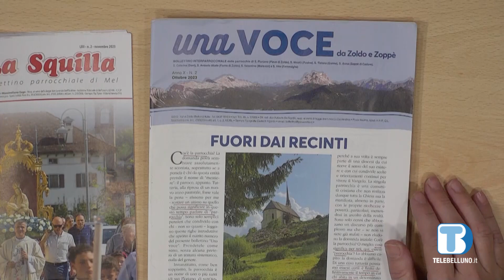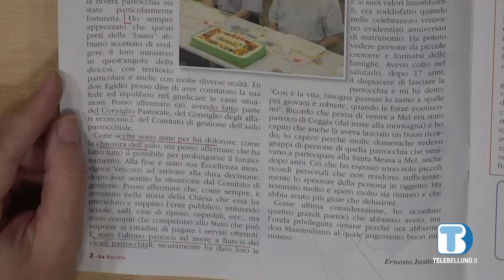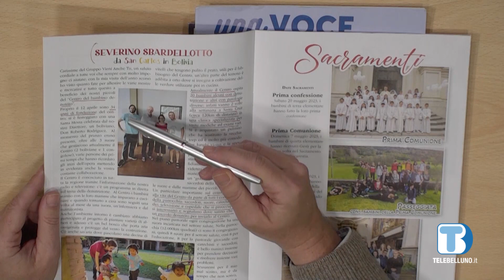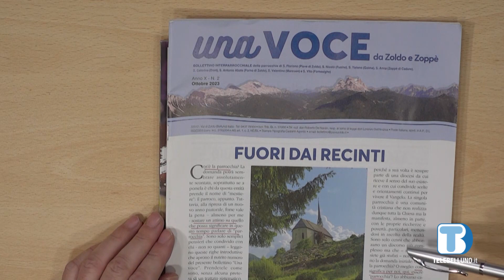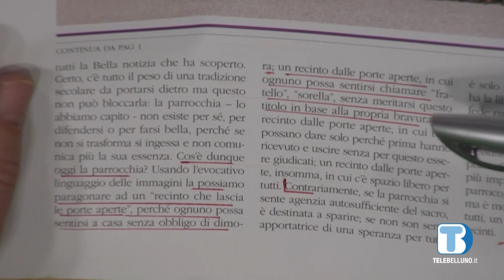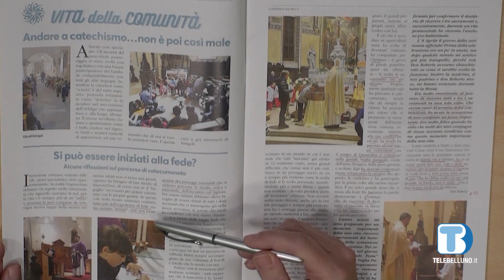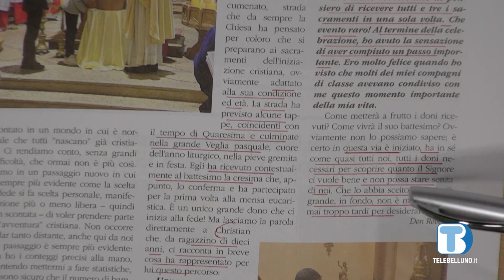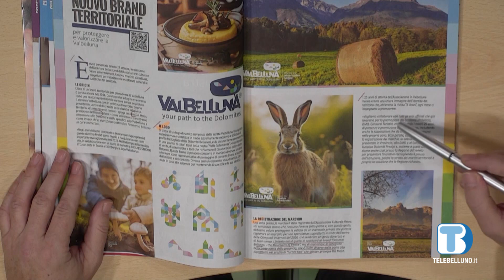Insieme - Rassegna di giornali della provincia di Belluno - 13/12/2023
- La Squilla - Comunità Parrocchiale di Mel-Borgo Valbelluna
- Una Voce - Comunità Parrocchiale Val di Zoldo
- Il Veses - Finestre sulla Valbelluna